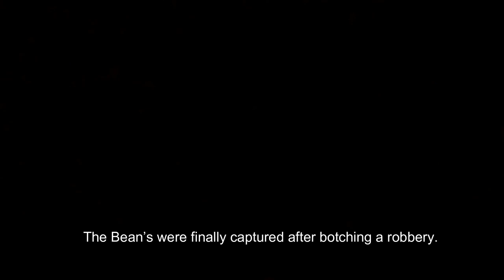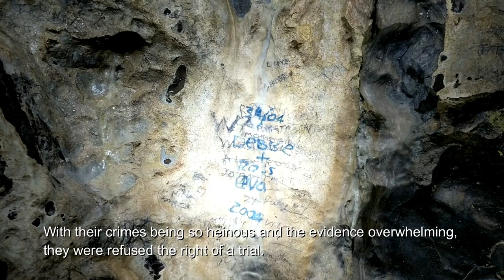#95 Cannibal Cave, Wild Camp - Big Sky Chinook Tent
A wild camp & a chance to exploring the spooky cave of Sawney Bean, the infamous cannibal legend of Scotland.